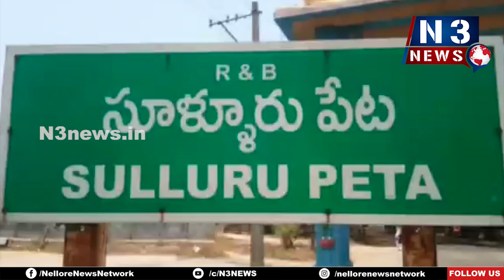మునిసిపల్ బడ్జెట్ సమావేశం క్వాలిటీ చెక్ లేకుండా బిల్లులా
మునిసిపల్ బడ్జెట్ సమావేశం
క్వాలిటీ చెక్ లేకుండా బిల్లులా
న్యూస్ పేపర్లకు 2 లక్షలా
పబ్లిక్ టాయిలెట్స్ అవసరం
కౌన్సిలర్ల సిఫార్సులకు గౌరవం లేదు
సమావేశంలో  కౌన్సిలర్ల ఆవేదన